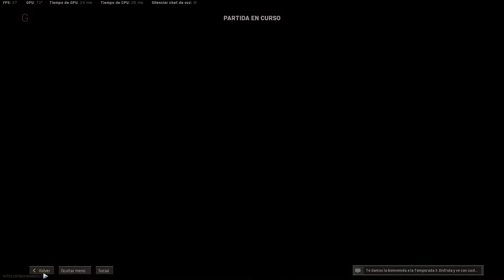Héroes de los 80' 5 min Call of Duty Modern Warfare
Primera partida 5 min Acompañado de Rambo